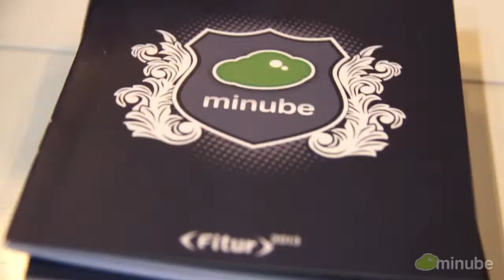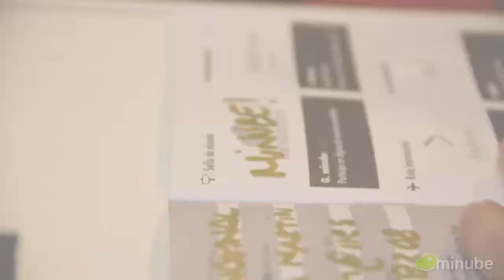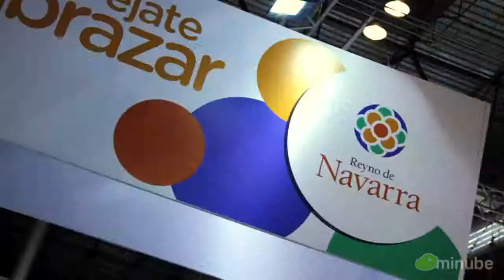Minube Fitur 2013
Nos encanta Fitur, y cada año hacemos lo que sea para que a vosotros también os encante. Este 2013 volvimos con la ya famosa Quedada de Viajeros. ¿Sabes cuántos fuimos? ¡¡1400 personas!! Se dice rápido. Entre ellos, muchos amigos que repetían de otros años y numerosas camisetas verdes. Los ponentes, estupendos.